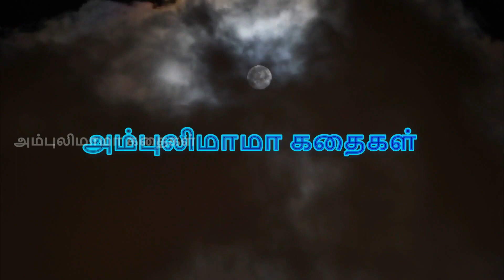அப்பா பரணில் இல்லை | அம்புலிமாமா கதைகள் | Ambulimama story in tamil | Tamil stories for kids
அம்புலிமாமா என்ற சிறுவர் மாத இதழில் வெளிவந்த அப்பா பரணில் இல்லை என்ற கதை